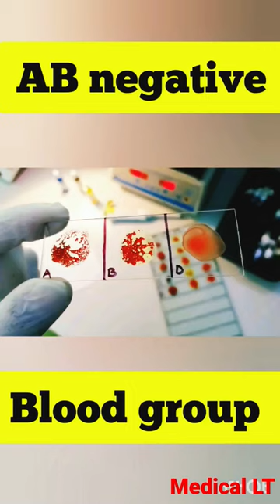abo blood group | ab negative blood group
Identify tha blood group B positive
First take take 3 clean glass slide
Photo one drop of blood in every slide
Put one drop of antisira A antisira B antisira D in slides

 Mix well different of stick this solution

Observe the agglutination
Agglutination responsible for blood group

Blood group a positive
Blood group a
Blood group

regular video coming in soon all topic.

SSC ,SSC CGL,COMPTATION EXAME'S    , MEDICAL CORCE'S VIDEO COMMING  THIS PLACE .

WITH all function or anatomy or physiology or function  very eassy
 this is very use full  for
NEET
 DMLT
 BMLT
B.S.C  NURSING
SSC
SSC CGL
PERA MEDICAL
NURSING
 ALL COMPTATION  LAVEL EXAM
GERNAL SCIECE
ETC.

this is very eassy

Blood group | abo blood group || B positive blood group

Blood group a
Blood group

NEET
 DMLT
 BMLT
B.S.C  NURSING
SSC
SSC CGL
PERA MEDICAL
NURSING
GERNAL SCIECE
ETC.